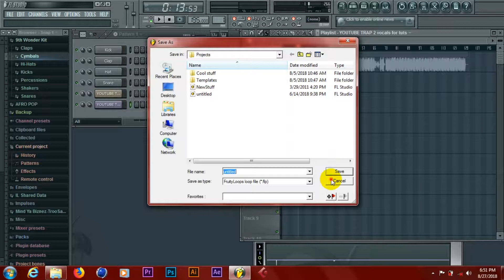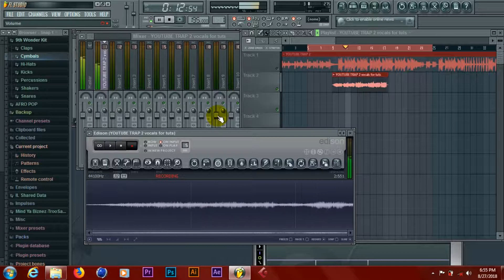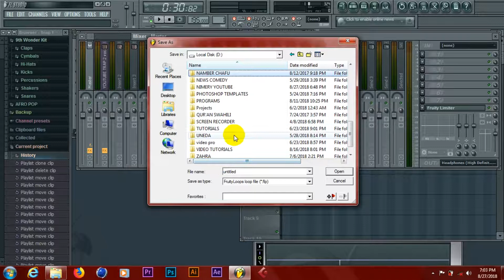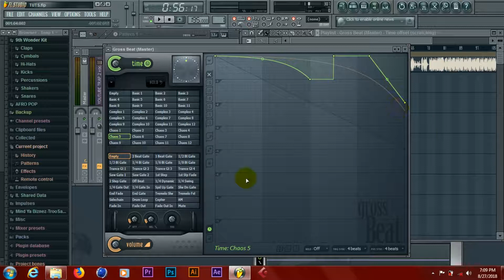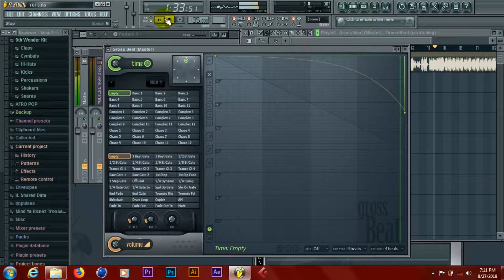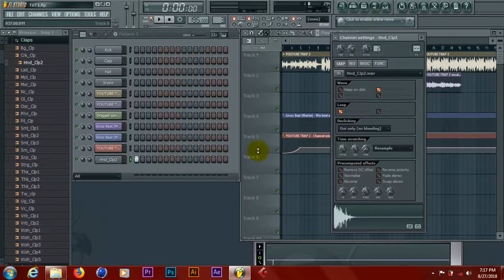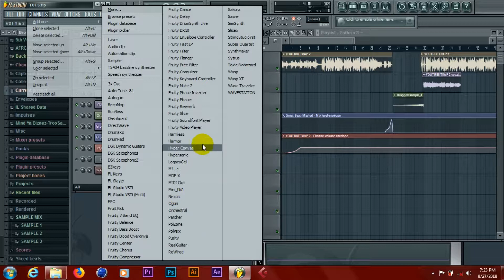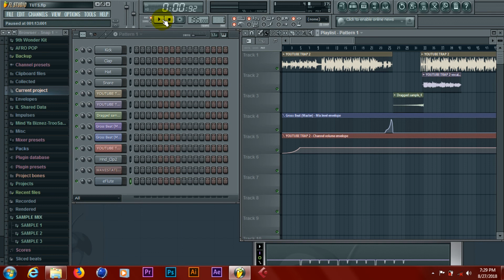MAMBO MUHIMU YAKUYAJUA PRODUCER!! BEAT MAKER!!! KATIKA FL STUDIO